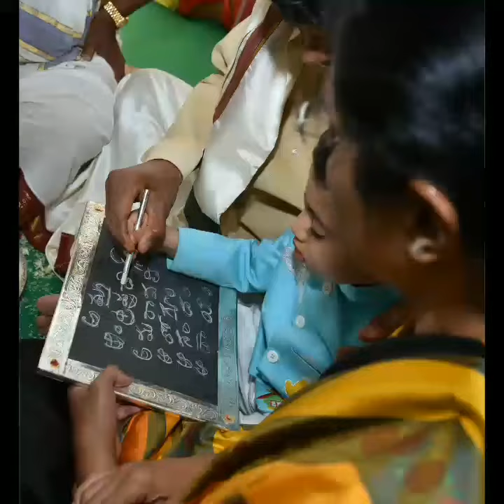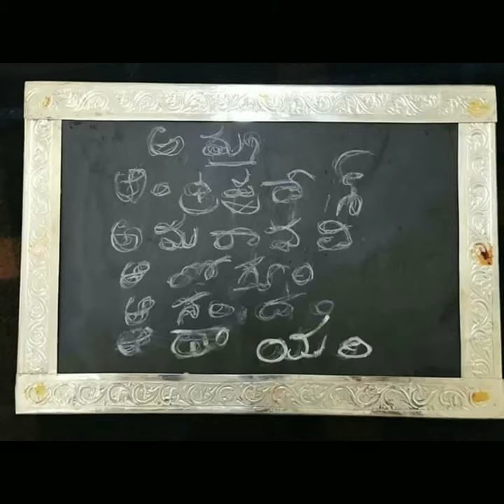లోకేష్ కొడుకు దేవాన్ష్ అక్షరాభ్యాసం || Nara lokesh son Devansh Aksharabyasam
Nara lokesh son Devansh Aksharabyasam